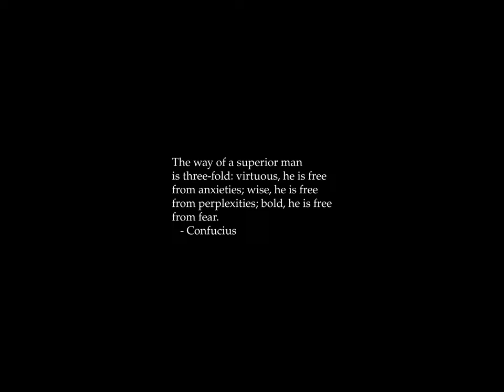Sunrise Time-lapse: Saturday, November 18, 2023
On this day:
   World Philosophy Day
   Imogene Coca born, 1908
   William S. Gilbert born, 1836
   First hydrogen bomb blasts Enewetok, 1952
   Local standard time zones established for US, 1883
   Battle of Viertieres in Haiti
   Independence Day in Morocco
   National Days (4 days) in Oman
   Carl Maria von Weber is born in Eutin, Germany, 1786

Today's random fortune, quote, or snark:
Must I hold a candle to my shames?
        -- William Shakespeare, "The Merchant of Venice"